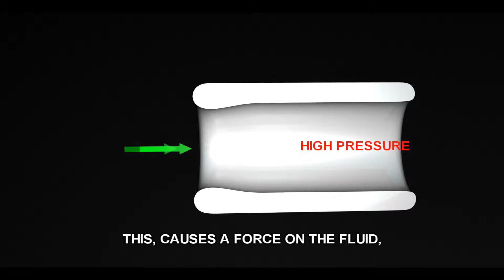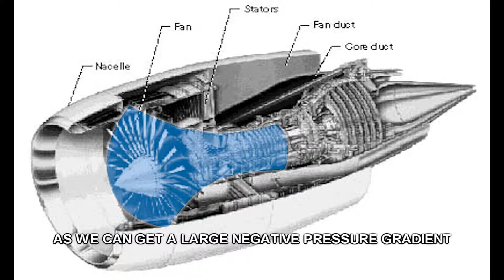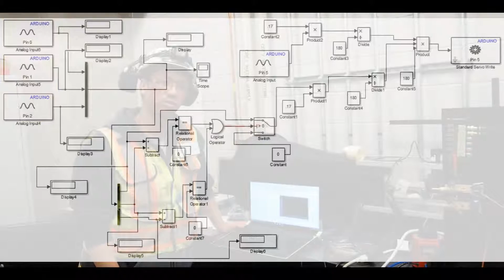Active Flow Control on a Turbofan Engine Nacelle - Subtitles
UofC Mechanical Engineering CAPSTONE GROUP 2 - 2016
Team Members:
Conrad Bingham
Ali Hasni
Karen Jia
Alex Li
Maged Own
Christopher Schnieder

Without a doubt the best darn Capstone video there ever was. This time with subtitles!